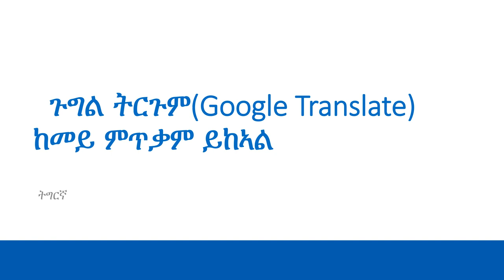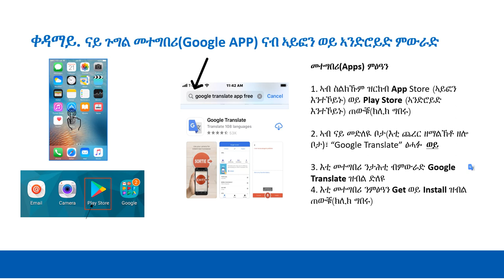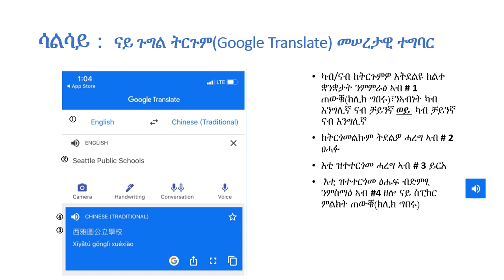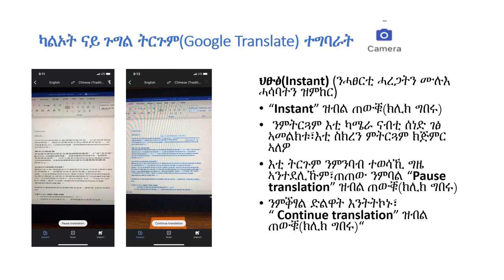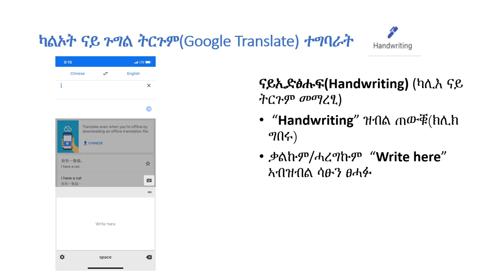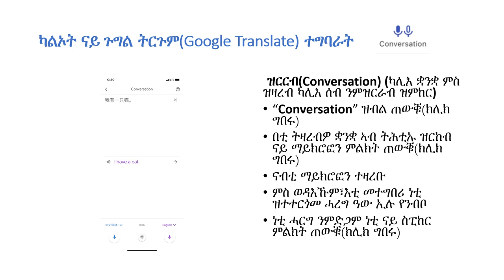Google Translate app and your phone - Tigrigna